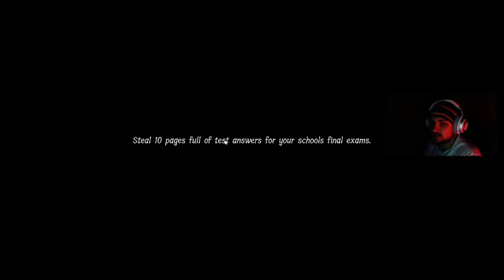IF LUNCH LADY CATCHES YOU, SHE EATS YOU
I just want these test answers! But the Lunch Lady has other ideas...

Make sure to use Support a Creator Code- "JTreverse" in the fortnite item shop!

Lunch Lady "WE NEED THESE TEST ANSWERS" EP. #1

Follow me Twitch.tv/JTreverse

Love creating fun videos for you to enjoy, dont expect to be big but just love making videos and livestreaming and any support I appreciate!